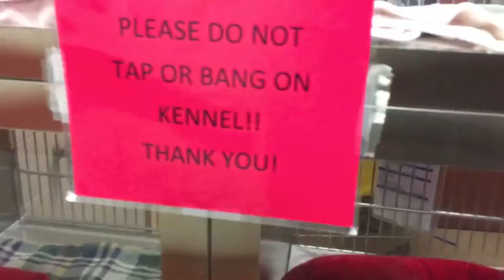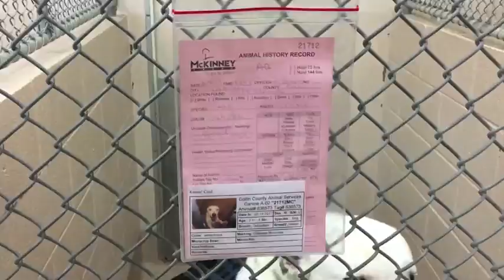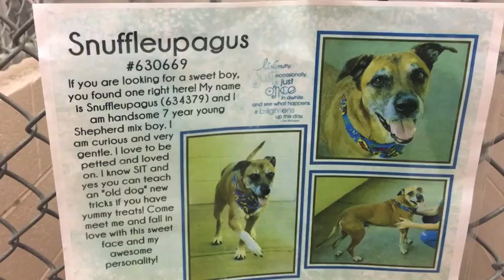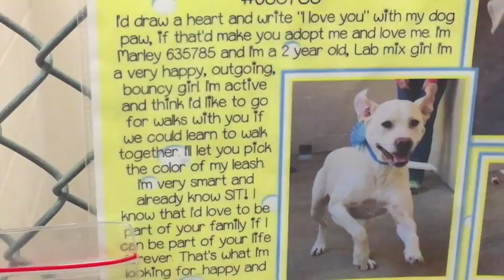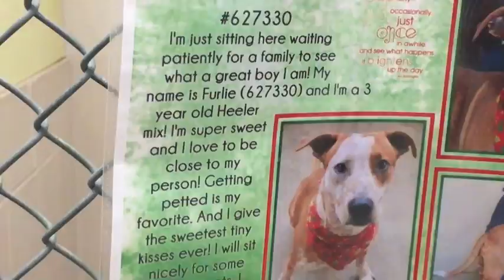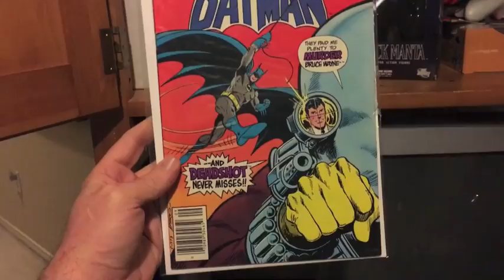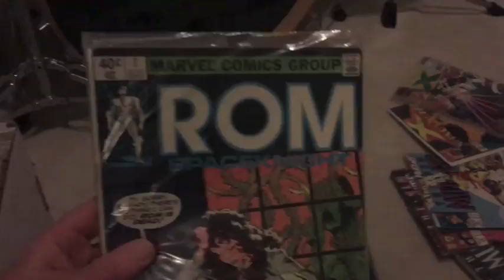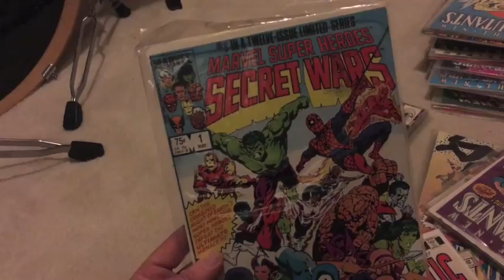Collin County Animal Shelter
LoneStarRocker's vlog for Feb. 14th 2017. Today we check out the Animal Shelter for a possible new family pet. I also show some of my comics and do a shout out to The Vloginsons!